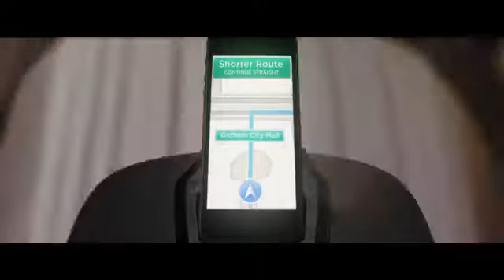Apple Maps Dark Knight Parody Movie HD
TopGpsMap of shares some really cool maps and traffic tips available on the iPhone/iPad and any GPS Devices.